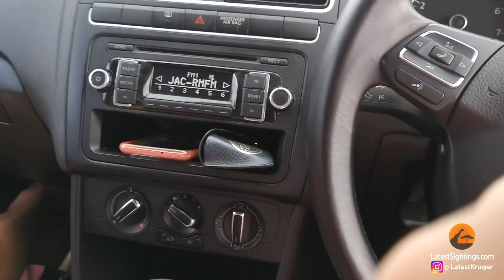3 Male Lions Almost Get into Tiny Car !UTubeAnimalTv!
!UTubeAnimalTv!